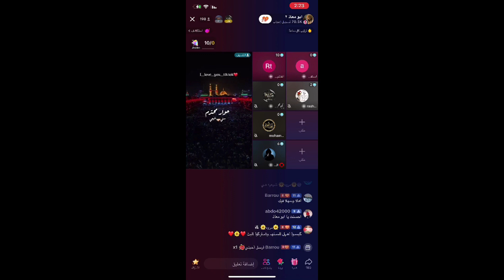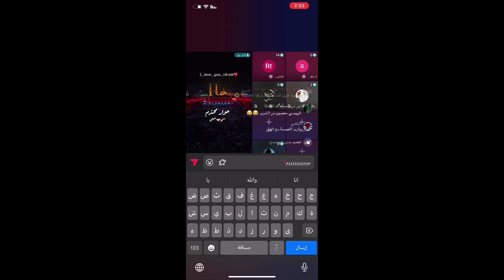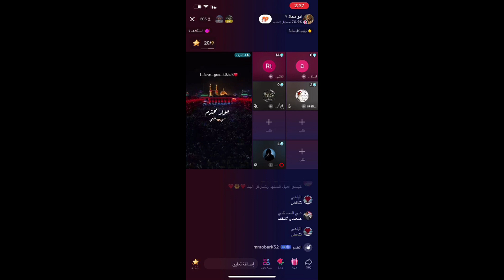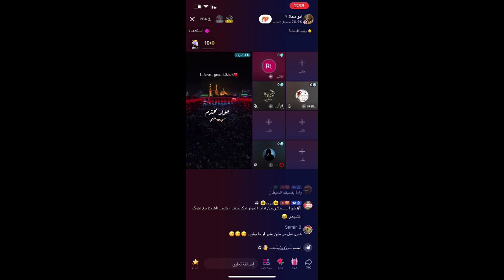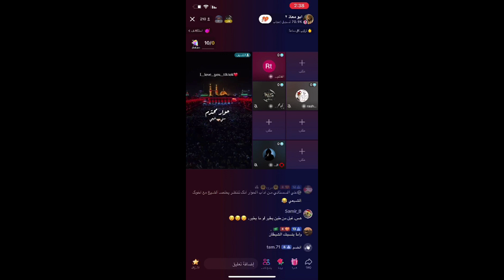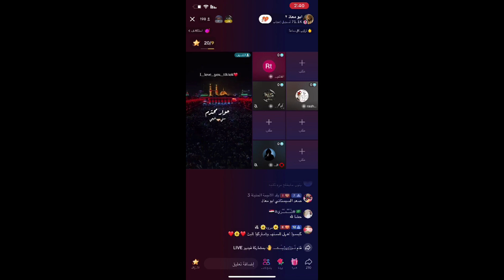ابو معاذ جعل المعمم عمار الشويلي مضحكة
ولله الحمد والمنه